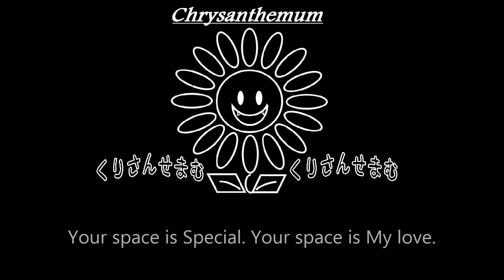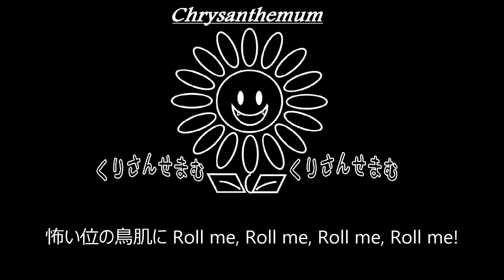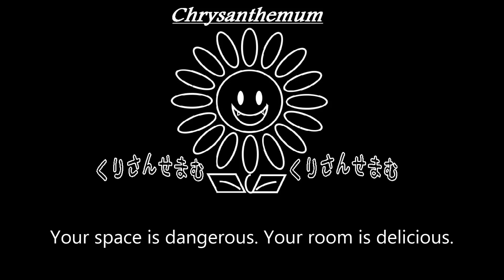【R】黒夢「SEX SYMBOL」制作してみた。